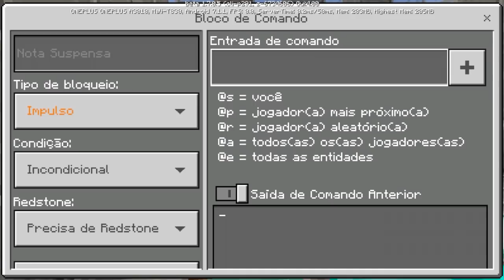COMO FAZER UMA SUPER BOMBA NO MINECRAFT PE !!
Veja como Kroni fez uma super bomba no Minecraft PE ou Minecraft Pocket Edition nesse video!